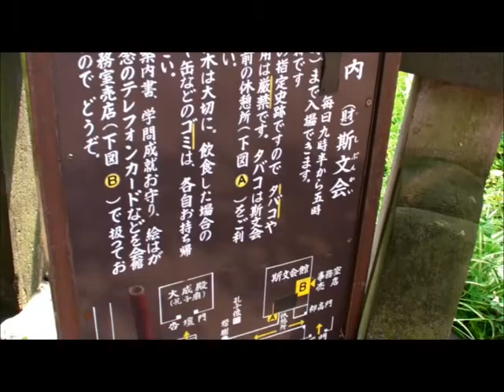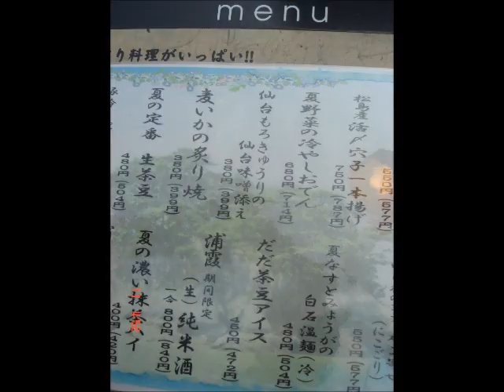Azja w obiektywie - Japonia Tokyo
Film z kilkudiowego urlopu w Tokyo